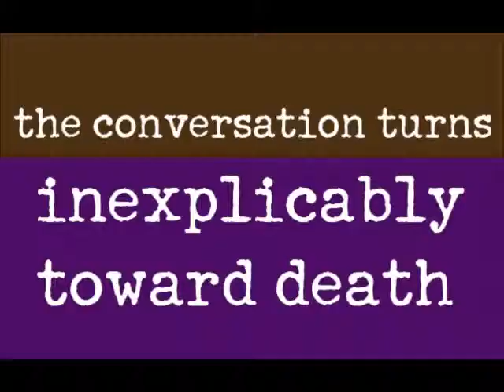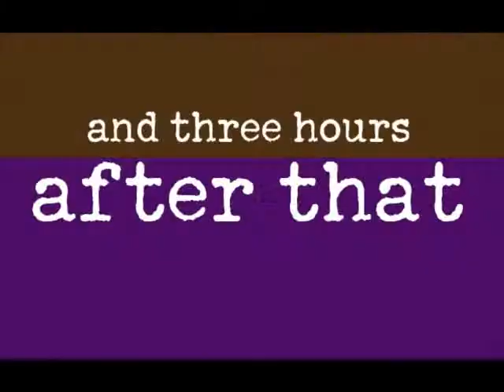Bagman and Robyn: "Pontificators on Patrol"